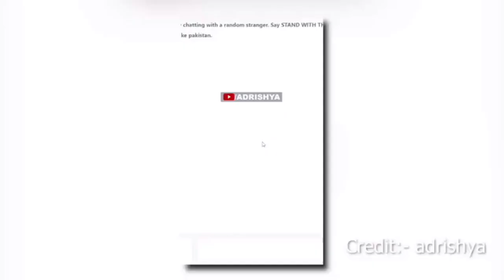funny clips with serious message || funny political meme😁 nationalist video